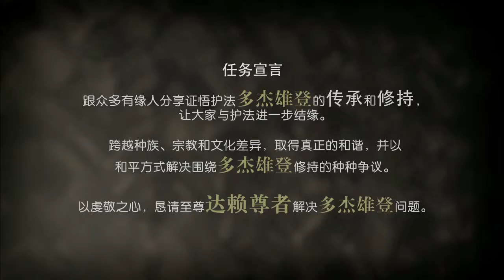多杰雄登--我的亲身经历_徐健诚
徐健成追随詹杜固仁波切也已有好一些年。这些年来，徐建成亲身体验过仁波切的慈悲和智慧，见证过仁波切如何善巧地帮助所有人。目前他也是克切拉周日成人中级佛法班的讲师之一。